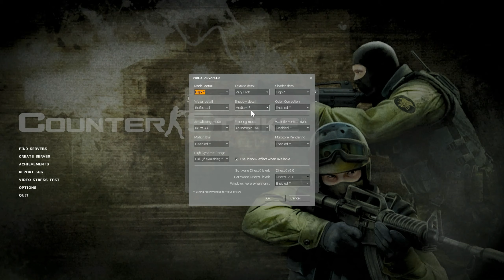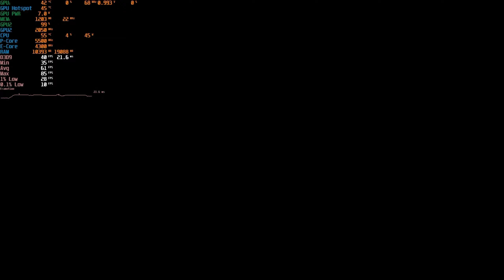UHD 770 Vs Old Games at Max Graphics (2004-2010)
Sorry for the longest audio delay bruh...

TIMESTAMPS
00:00 Intro
00:22 Counter Strike Source
01:58 Half Life 2
03:39 Team Fortress 2
05:20 The Witcher
06:59 Just Cause 2
08:39 Blur
10:14 Need For Speed World
12:00 Outro

uhd 770 gaming,
uhd 770 valorant,
uhd 770 vs vega 8,
uhd 770 benchmark,
uhd 770 vs gt 1030,
uhd 770 fortnite,
uhd 770 vs vega 7,
uhd 770 graphics,
uhd 770 overclock,
uhd 770 minecraft,
uhd 770 dota 2,
uhd 770 apex legends,
uhd 770 apex,
uhd 770 ark,
uhd 770 assassin's creed valhalla,
uhd 770 av1,
uhd 770 av1 encode,
uhd 770 lost ark,
intel uhd 770 apex,
intel uhd graphics 770 apex legends,
intel uhd graphics 770 ark,
apex legends uhd 770,
assassin's creed uhd 770,
atomic heart uhd 770,
intel uhd graphics 770 vs amd radeon graphics,
uhd 770 battlefield 1,
uhd 770 blender,
uhd 770 battlefield 4,
intel uhd 770 benchmark,
intel uhd graphics 770 blender,
uhd 770 dead by daylight,
battlefield 1 uhd 770,
intel® uhd graphics 770 benchmark,
uhd 770 csgo,
uhd 770 cyberpunk,
uhd 770 call of duty,
uhd 770 cemu,
uhd 770 crysis,
uhd 770 cpus,
uhd 770 comparison,
uhd 770 codec,
uhd 770 cuda,
uhd 770 far cry 3,
csgo uhd 770,
cyberpunk 2077 intel uhd 770,
far cry 5 uhd 770,
far cry 4 uhd 770,
carte graphique intel uhd 770,
cyberpunk 2077 uhd 770,
uhd 770 ddr4 vs ddr5,
uhd 770 destiny 2,
uhd 770 diablo 2,
uhd 770 ddr4,
uhd 770 dark souls 3,
uhd 770 doom eternal,
uhd 770 dota,
uhd 770 doom,
uhd 770 diablo 4,
uhd 770 driver,
doom eternal uhd 770,
dota 2 uhd 770,
death stranding uhd 770,
red dead redemption 2 uhd 770,
intel uhd 770 ddr5,
uhd 770 left 4 dead 2,
intel uhd graphics 770 download,
uhd 770 emulation,
uhd 770 elden ring,
uhd 770 encoder,
uhd 770 euro truck simulator 2,
uhd 770 equivalent,
uhd 770 resident evil,
usd 770 video editing,
intel uhd 770 emulation,
intel uhd 770 elden ring,
uhd 770 resident evil village,
elden ring uhd 770,
elden ring intel uhd 770,
resident evil 4 remake uhd 770,
uhd 770 fifa 23,
uhd 770 fallout 4,
uhd 770 fall guys,
uhd 770 forza horizon 5,
uhd 770 fifa 22,
uhd 770 fifa,
uhd 770 fallout 3,
uhd 770 fivem,
uhd 770 for gaming,
uhd 770 fps,
fortnite uhd 770,
forza horizon 5 intel uhd 770,
forza horizon 4 uhd 770,
fifa 23 uhd 770,
fallout 4 uhd 770,
forza horizon 5 uhd 770,
fifa 23 intel uhd 770,
sons of the forest uhd 770,
intel uhd graphics 770 fifa 23,
uhd 770 gaming test,
uhd 770 genshin impact,
uhd 770 gta v,
uhd 770 god of war,
uhd 770 gameplay,
uhd 770 gta,
uhd 770 gta 4,
uhd 770 graphics equivalent,
uhd 770 gpu,
uhd 770 graphics card,
gt 1030 vs uhd 770,
gaming on intel uhd 770,
gta 5 uhd 770,
gaming on uhd 770,
genshin impact uhd 770,
god of war uhd 770,
gt 730 vs uhd 770,
god of war intel uhd 770,
gta iv uhd 770,
gt 710 vs intel uhd 770,
uhd 770 hogwarts legacy,
uhd 770 hackintosh,
uhd 770 hdmi 2.1,
intel uhd 770 hogwarts legacy,
intel uhd graphics 770 hogwarts legacy,
uhd 730 vs hd 770,
uhd 630 vs hd 770,
hogwarts legacy intel uhd 770,
hogwarts legacy uhd 770,
đồ họa uhd intel® 770,
uhd 770 i9,
uhd 770 i7,
uhd 770 igpu,
uhd 770 i5-13600k,
uhd 770 intel,
uhd 770 vs intel iris xe,
usd 770 vs iris,
uhd-графика intel® 770,
intel uhd 770 gaming,
intel uhd 770 gaming test,
intel uhd 770,
intel uhd 770 vs iris xe,
i9 13th 13900k uhd 770,
intel uhd 770 fortnite,
intel uhd 770 dota 2,
intel uhd 770 graphics,
intel uhd 770 vs ryzen 5 5600g,
i5 12th 12600k uhd 770,
intel uhd 770 vs gt 1030,
13600k uhd 770,
uhd 770 review,
uhd 770 mortal kombat 11,
uhd 770 lol,
uhd 770 league of legends 1440p,
uhd 770 rocket league,
i5 12th 12600k uhd 770 league of legends,
intel uhd 770 league of legends,
uhd graphics 770 lol,
intel uhd graphics 770 league of legends,
intel uhd graphics 770 lol,
league of legends uhd 770,
uhd 770 mw2,
uhd 770 modern warfare 2,
uhd 770 max resolution,
uhd 770 memory,
uhd 770 macos,
uhd 770 pubg mobile,
intel uhd 770 minecraft shaders,
intel uhd 770 pubg mobile,
intel uhd graphics 770 mw2,
uhd graphics 770 minecraft,
minecraft uhd 770,
modern warfare 2 intel uhd 770,
uhd 770 notebookcheck,
intel uhd graphics 770,
uhd 770 overwatch 2,
uhd 770 overwatch,
uhd 770 oc,
uhd 770 obs,
uhd 770 old games,
uhd 770 world of warcraft,
uhd 770 world of tanks,
uhd graphics 770 overwatch,
intel uhd 770 old games,
overwatch 2 intel uhd 770,
overclock uhd 770,
gta 5 on uhd 770,
world of warcraft uhd 770,
elden ring on uhd 770,